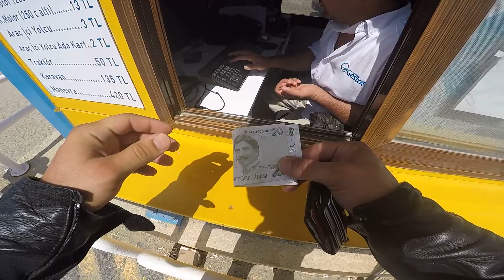GÖKÇEADA GEZELİM GÖRELİM!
GÖKÇEADA DA BİR GÜN NASIL GEÇİRİLİR.FERİBOTLAR HANGİ ARALIKLARLA ÇALIŞIYOR.ADA DA NE YENİLİR NERELERİNE GİDİLİR.UĞURLU KÖYÜ UĞURLU PLAJINDAKİ GİZLİ KOYLAR VE DAHA FAZLASINI VİDEO İÇERİĞİNDE BULABİLİRSİNİZ.

İYİ SEYİRLER .